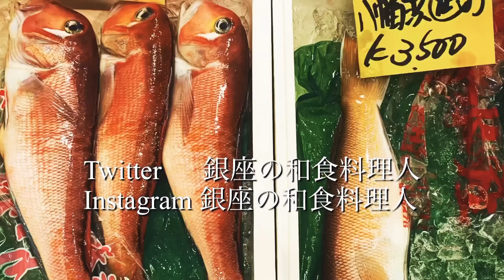【黒豆】柔らかく戻す うす蜜で炊き本蜜に漬けかえる 北海道産と丹羽産 築地場外市場で買い付け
おせち料理の代表でもある黒豆の炊き方をご紹介致します。

ツヤのあるホッコリとした黒豆の蜜煮です。

丹波産と北海道産では炊き方が違うので、次回に丹羽産はご紹介いたします。

今回は基本的な、炊き方です。

丁寧に仕上げる場合には是非、この動画を参考してください。

目次
0:00築地場外市場
2:29北海道産黒豆戻し方
2:52アクの取り方と柔らかく戻し方
4:12柔らかく戻ったか確認方法
4:37崩れた豆との選別
5:10うす蜜での炊き方
5:49本密の作り方
6:29本密の漬け方
6:41まとめ